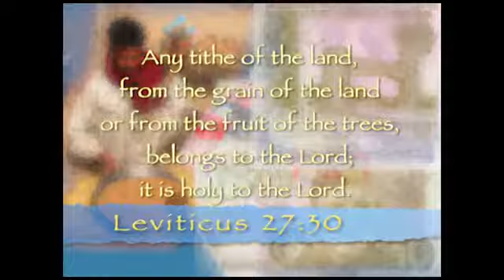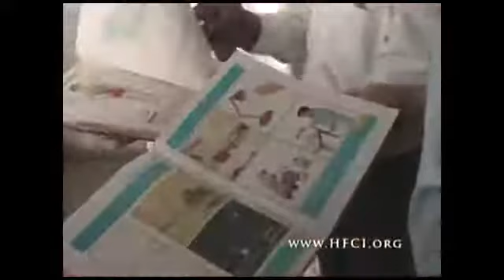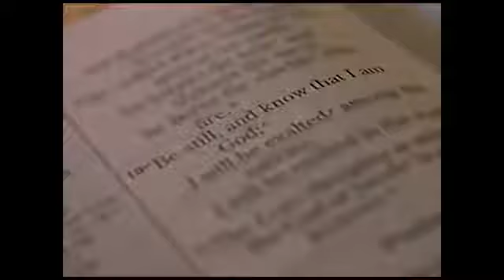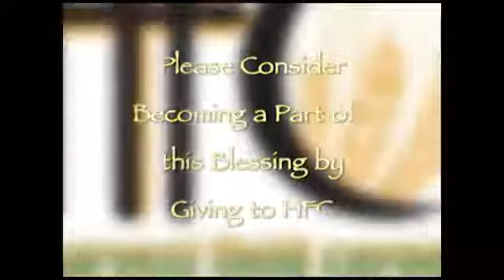Harvest Field Corners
Micro-Enterprise Development Consultation & Implementation